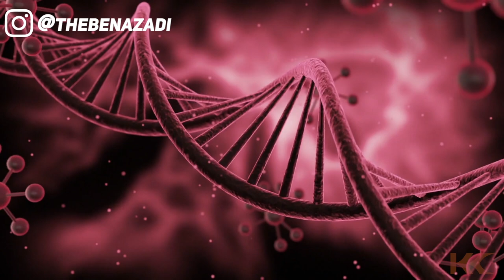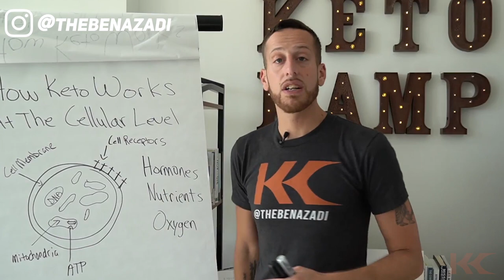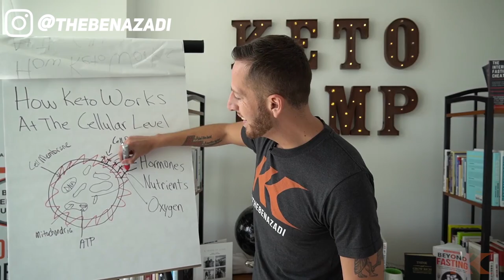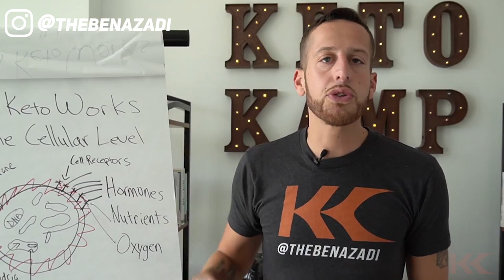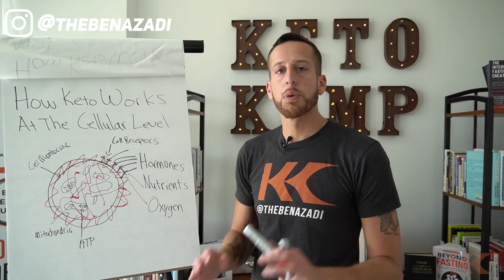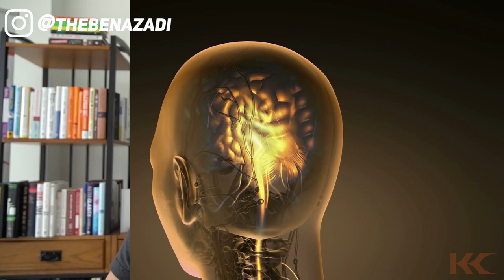What is the keto diet and how to do it for weight loss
Discover what is the keto diet, and how to do it for rapid fat loss. ▸ [FREE] 🔥E-BOOK: "The Keto Kickstart Guide: 4 Steps to Burning Fat Instead of Sugar"

// O V E R V I E W

📌 Keto is not a diet
📌 History of ketones with seizures, pythagorus, 1920’s kid studies
📌 Keto acidosis is not the same
📌 Burn fat vs burning sugar
📌 The cell membrane & ketosis
📌 Ketones and the brain

00:30 Surprising facts about the history of the ketogenic diet
01:30 How the romans in the 1800’s discovered ketosis to cure seizures
02:10 How the famous greek mathematician Pythagarus required ketosis before entering his class
02:35 Research was done in the 1920’s on ketosis for epileptic children
03:10 What is the difference between ketoacidosis and ketosis?
03:50 The world’s greatest healer sits within our bodies.
04:20 How ketones work at the cellular level
04:45 Ketosis and the mitochondria
06:00 How keto can help with fat loss
07:15 What is the difference between burning sugar (glucose) and burning fat (ketones)?
09:30 Why burning fat is our primal birthright. It fuels the cells and the brain. The brain loves fat!

➡️The World's Best Olive Oil | Get a $39 Bottle For a $1

🎓Want to become a keto and fasting pro? Keto Kamp Academy